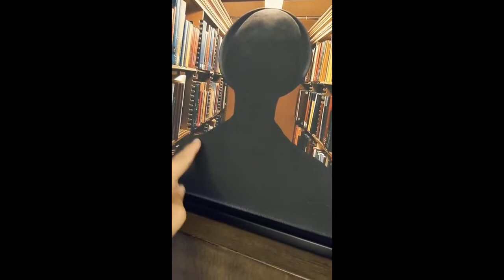TEQUILA 365: “Turn around...every now and then I get a little bit lonely...”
Tequila Day 273